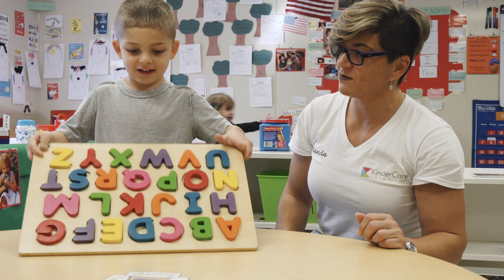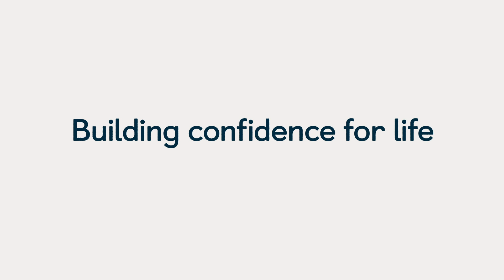Meet KinderCare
Welcome to KinderCare. It’s so nice to meet you! In our classrooms, your child will find a safe, nurturing place where they are celebrated for who they are—no matter who they are. Step inside to see how we help kids build confidence for life.